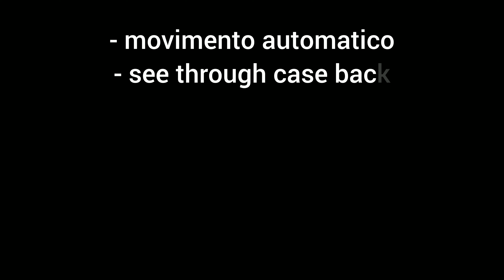Orologi Lorus serie RL in offerteamazon su amazonitalia! Link in descrizione!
Ragazzi, da non perdere! Serie Lorus RL Automatico. Orologio economico e fatto davvero bene! Ricordate sempre che gli orologilorus sono un marchio seiko Qui di seguito i link per
- Lorus RL445BX9 Pepsi
- Lorus RL439BX9 Nero
- Lorus RL441BX9 Blu
- Lorus RL443BX9 Verde
- Lorus RL447BX9 Bianco/Pepsi

Se volete, potete comunque cercare tra le mie liste di orologi Seiko, Pulsar e Lorus , ovvero, la seikofam al completo oppure

Alla prossima watchlovers !